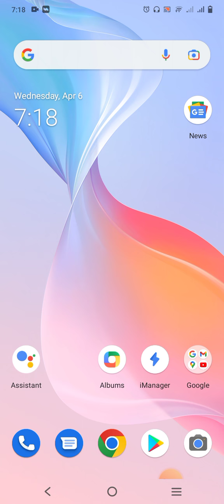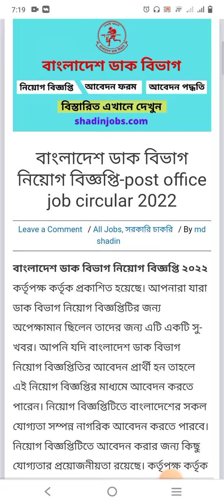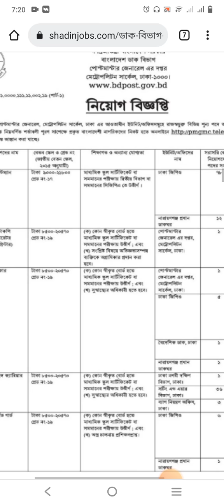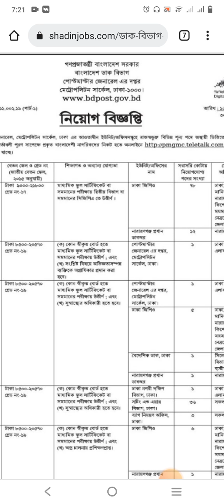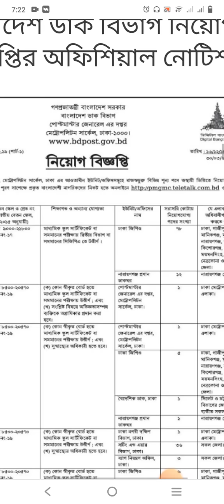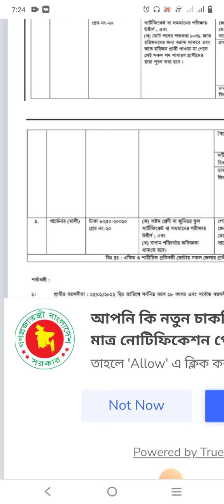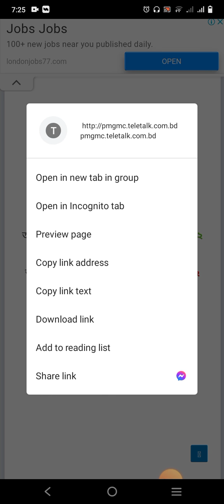বাংলাদেশ ডাক বিভাগ নিয়োগ ২০২২#বাংলা টিউটোরিয়াল নিয়োগ নিউজ#bangladesh post office circular2022#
বাংলাদেশ ডাক বিভাগের নতুন নিয়োগ ২০২২